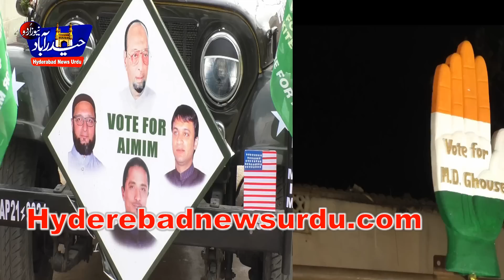Final Day Elections Highlights(Ghmc elections)